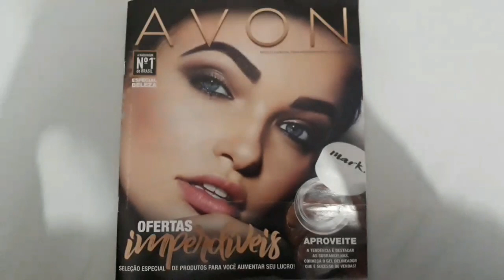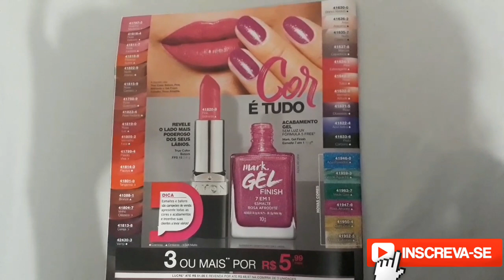Ofertas imperdíveis avon (só para revendedoras) campanha 14 e 15